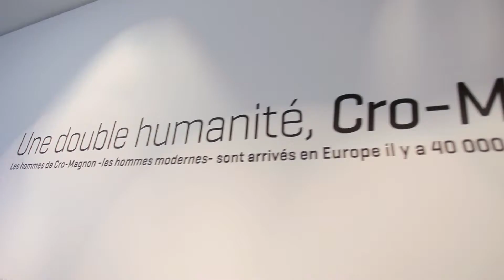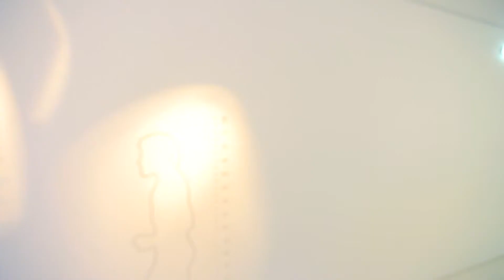cro magnon le retour 1920x1080